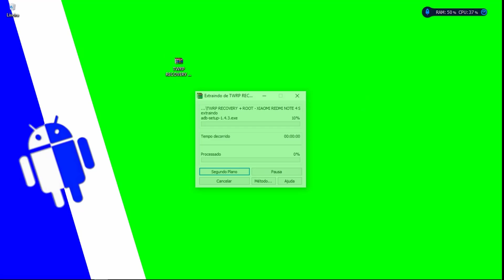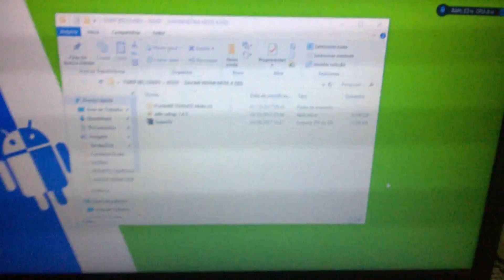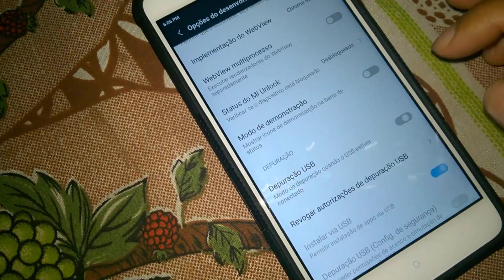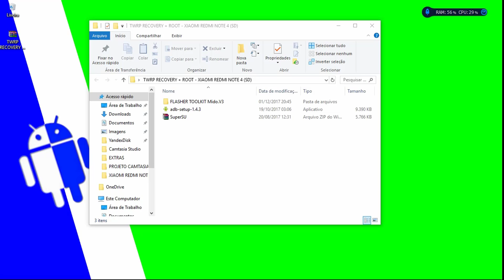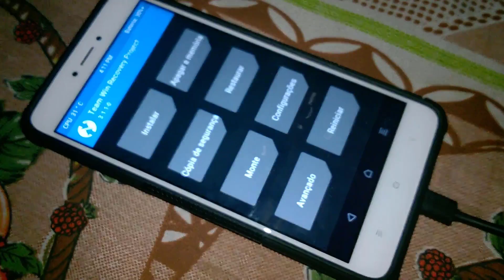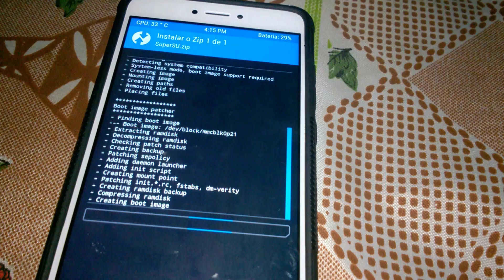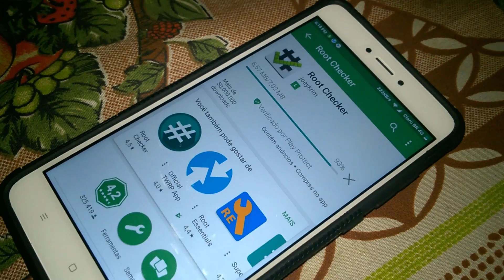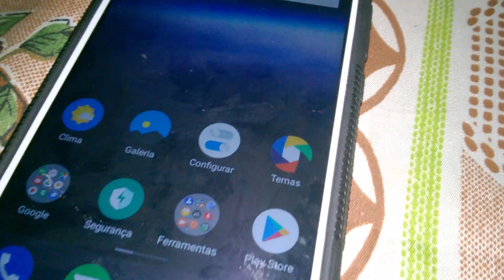Como Instalar Twrp Recovery e Root - Xiaomi Redmi Note 4 Snapdragon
▬▬▬▬▬▬▬▬▬▬▬▬ஜ۩۞۩ஜ▬▬▬▬▬▬▬▬▬▬▬▬▬
▓▓▓▒▒▒░░░ LEIA A DESCRIÇÃO DO VÍDEO ░░░▒▒▒▓▓▓
▬▬▬▬▬▬▬▬▬▬▬ஜ۩۞۩ஜ▬▬▬▬▬▬▬▬▬▬▬▬▬▬
COMO INSTALAR O TWRP RECOVERY NO XIAOMI REDMI NOTE 4 SNAPDRAGON 625 (MIDO)

DOWNLOAD DO TWRP RECOVERY + ROOT (MIDO)

ESCOLHA O SERVIDOR PARA DOWNLOAD DO ARQUIVO TWRP RECOVERY + ROOT

Como Desbloquear o Bootloader - Xiaomi Redmi Note 4 (MIDO) Qualcomm Snapdragon 625 MSM895

XIAOMI REDMI NOTE 4X MIDO
XIAOMI REDMI NOTE 4 MSM8953

VEJA MAIS VÍDEOS AQUI NO YOUTUBE GAMING.

🔰Marca:  Xiaomi
🔰Modelo:  Redmi Note 4
🔰Processador: Qualcomm Snapdragon 625 MSM8953
🔰Núcleo: 8 . 2Ghz 4x Cortex-A53 4x Cortex-A53
🔰Gpu: Qualcomm Adreno 506
🔰RAM: 4GB
🔰Memória Interna: 64GB
🔰Cartão de memória: 64GB
🔰Bootloader: Desbloqueado
🔰Android: 7.0 (CUSTOM ROM)
🔰ROOT: SIM

Banggood*

🆘Ajude a traduzir este vídeo para Inglês

💲 Freedom! - ★YouTube Partnership

Site
👉 Electrojogos